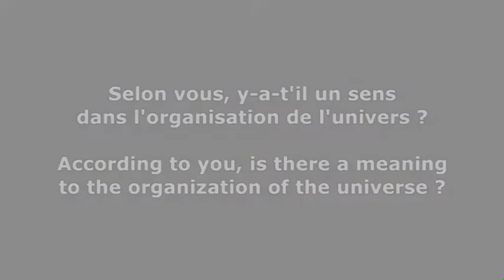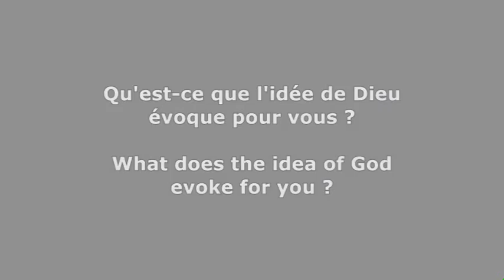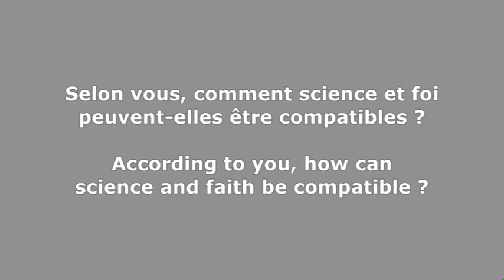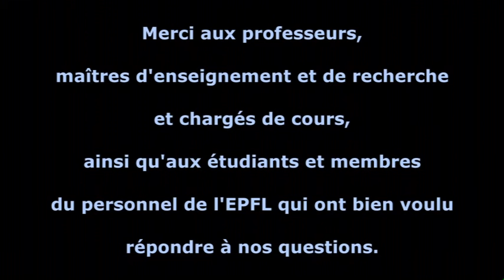Science et foi EPFL 2011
Les grandes questions existentielles exprimées par des professeurs de l'UNIL et de l'EPFL.
Avec les profs: Bruno Lemaitre, Laurent Keller, Minh Tâm Tran, Jean-Philippe Ansermet, Thomas Rizzo,
Jacques Neirynck, Min Quang Tran, Riccardo Rattazzi, Theo Lasser, Benjamin Dwir, Giorgio Margaritondo, Georges Abou Jaoudé ainsi que les étudiants/tes de l'EPFL.
28 février 2011.
EPFL.